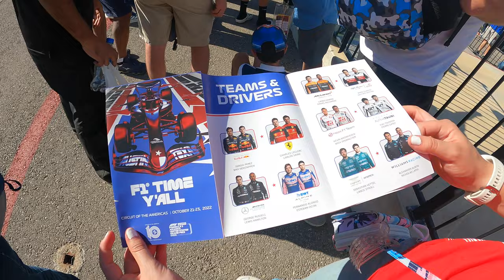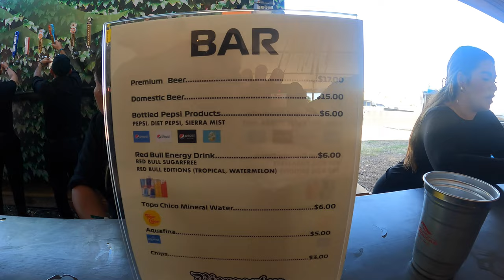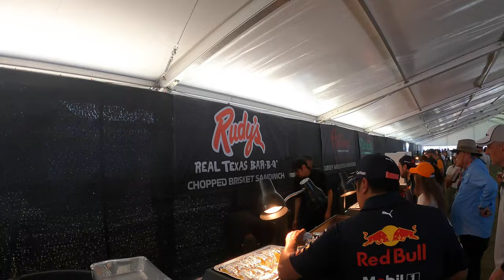Fórmula 1 en Austin Texas, Circuito de las Americas (Guia Completa/Full Guide) - Vlog#7 4K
Si vas a ir al Gran Premio de los Estados Unidos de la Fórmula 1, debes de ver este video para saber los tips para estar en el circuito de las américas en Austin, Texas. Te mostraré las tiendas, las zonas de comida y las actividades que puedes vivir en la Formula 1.